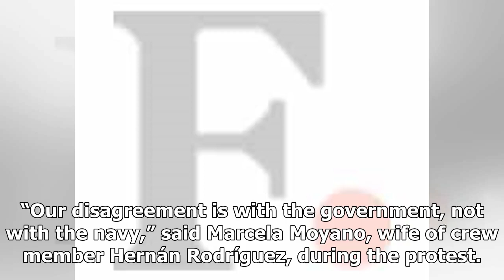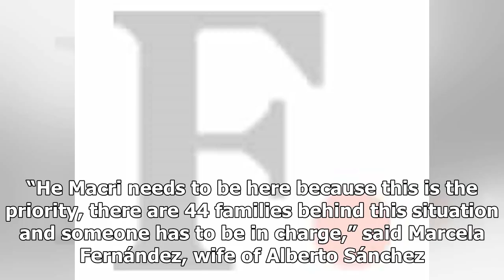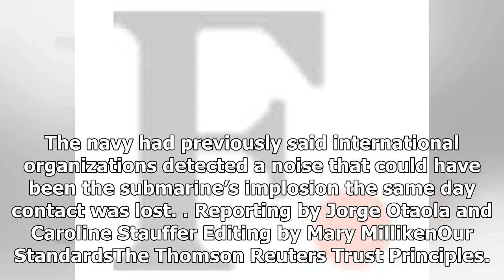NEWS 24H - The families of the crew of the submarine argentina lost government response decry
NEWS 24H - NEWS 24H - The families of the crew of the submarine argentina lost government response decry

BUENOS AIRES Reuters Dozens of relatives of the 44 crew members of an Argentine submarine that went missing on November 15 marched from a naval base on Sunday, demanding to know what happened and criticising the government’s response to the tragedy. Relatives and friends of the 44 crew members of the missing at sea ARA San Juan submarine march during a demonstration in Mar del Plata, Argentina December 3, 2017. REUTERSJose ScalzoHolding posters with photos of the crew and chanting “Search and Re...

© NEWS 24H